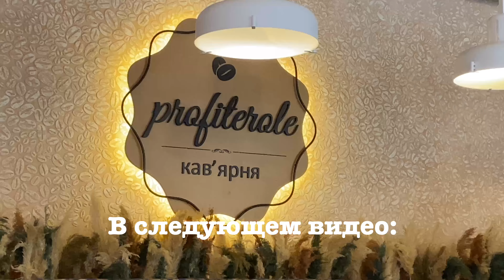Едем в путешествие с КОТОМ???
Всем привет, я Настя!
В этом видео мы с вами отправимся в новое путешествие. А с кем и куда мы едем вы узнаете досмотрев видео до конца!
А больше интересного контента у меня на канале!

Видео было снято в октябре 2022.